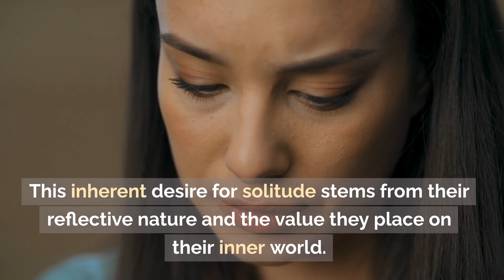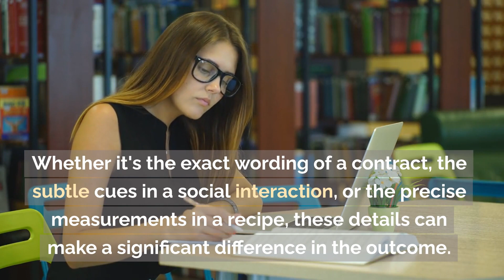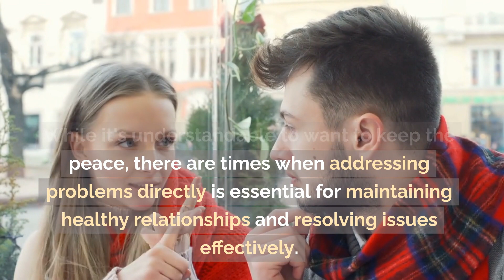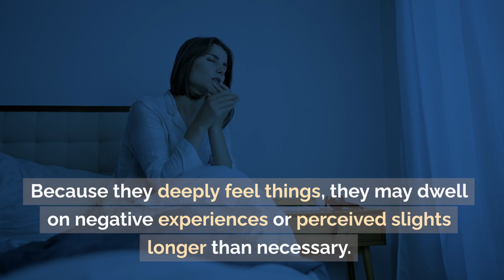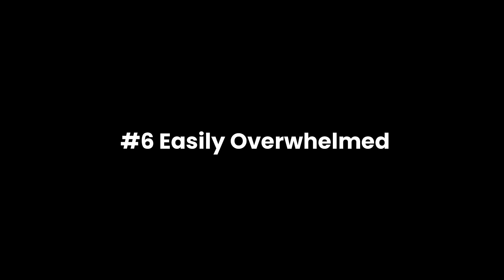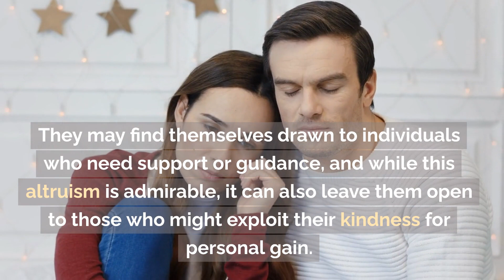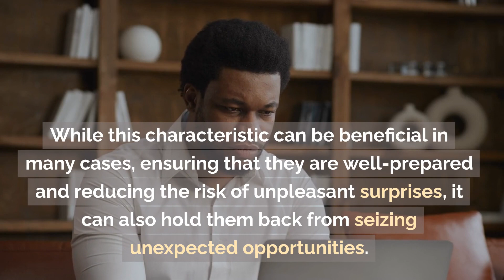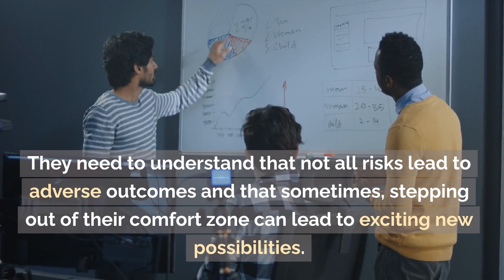10 Weaknesses of the INFJ Personality Type | Navigating the Pitfalls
🔍 Explore the world of personality types as we dive deep into the intriguing topic of the 10 Weaknesses of INFJ Personality Types! 🧠✨

In this Brain Bitesize video, we'll unravel the vulnerabilities that INFJ individuals may encounter on their journey of self-discovery and personal growth. From privacy complexes to oversensitivity and more, we've got you covered. 🕵️‍♀️💔

Understanding these weaknesses can help INFJs lead a more balanced and fulfilling life. Don't miss out on this valuable insight! 🌟